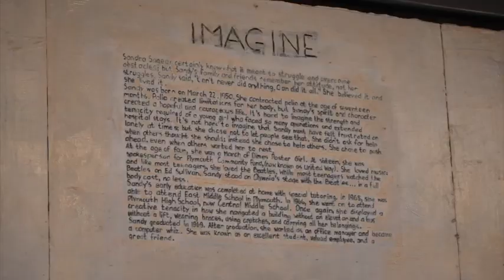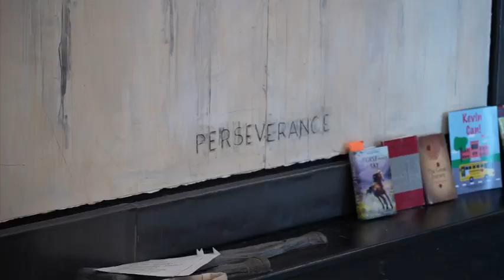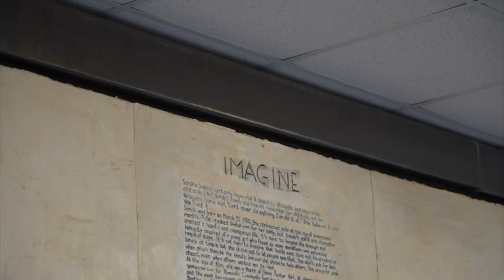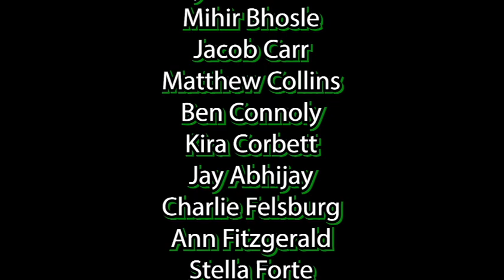Park Pulse Show 10 - February 28, 2024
Check out what's happening around the park!

This week's show includes:
 - Sandra Sagear Memorial wall
 - Plymouth Boy's Wrestling
 - Canton Boy's Hockey
 - & more!

Produced by video production tech students